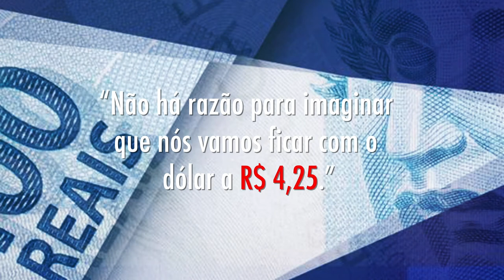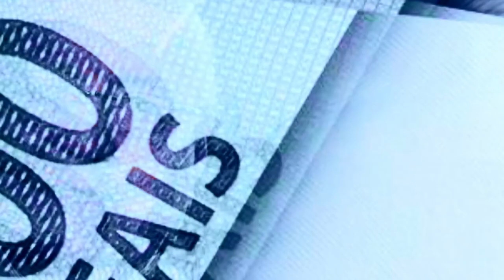EP06 ALTA DO DOLAR 2019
Se você está com medo da alta do dólar, assina o video e entenda tudo que pode acontecer com a economia e como o alto valor da moeda americana influência a sua vida.